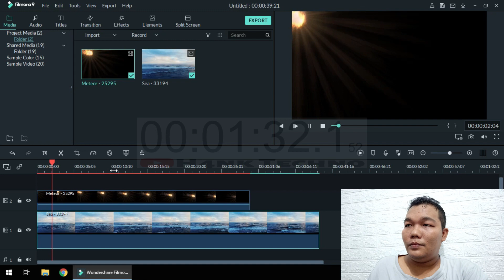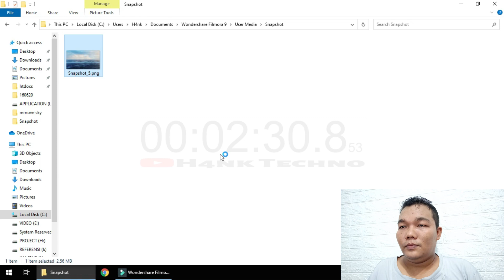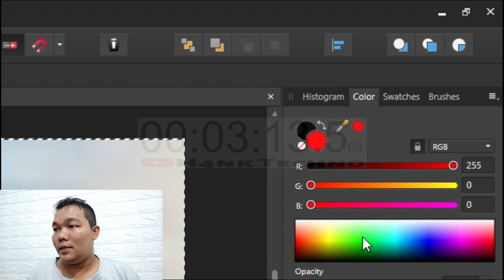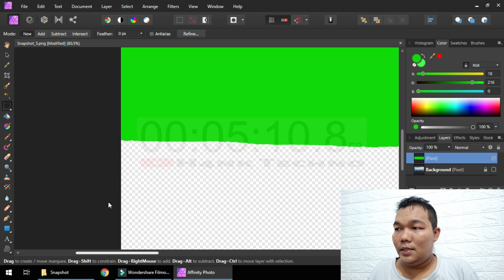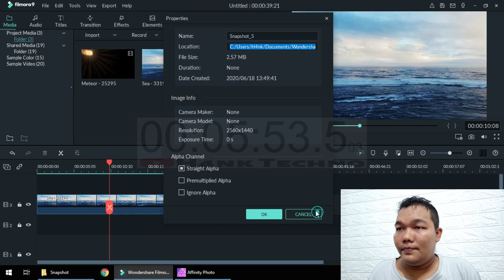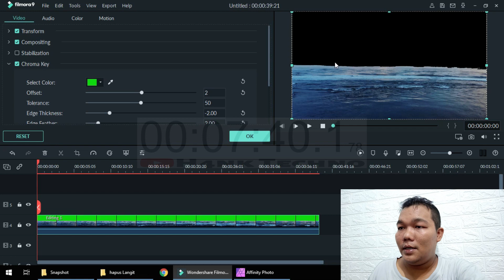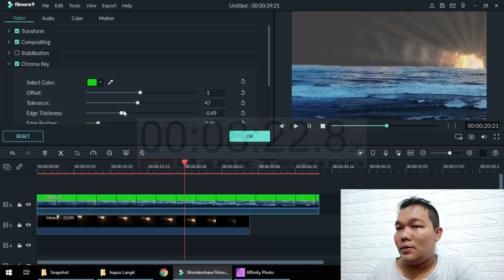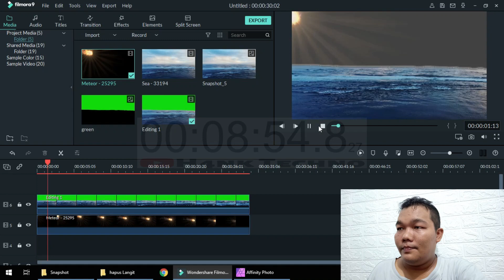Hapus Objek Tanpa Green Screen Pada Filmora9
Bagaimana cara hapus Objek tanpa menggunakan green screen pada filmora9